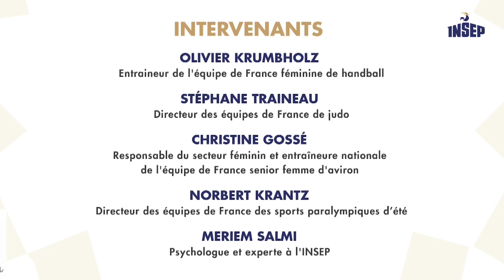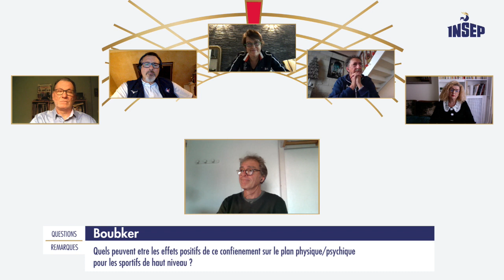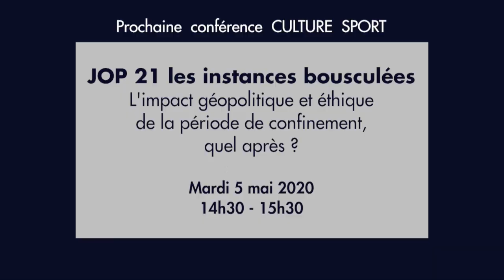CONFINEMENT : JOP 2021 - JOP 2024 - LES STRATÉGIES DE PRÉPARATION À REPENSER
JOP 21, UN AN DE PLUS - JOP 2024, UN AN DE MOINS - LES STRATEGIES DE PREPARATION À REPENSER
Session 2 Spécial Confinement

Conséquences de la période de confinement, préparation du déconfinement et nouvelle feuille de route Tokyo 2021.
Intervenants :
Olivier KRUMBHOLZ  : Entraineur Sélectionneur de l' Equipe de France  Féminine de Handball
Stéphane TRAINEAU : Directeur des équipes de France de Judo
Christine GOSSE  : Responsable du secteur féminin et entraîneuse nationale de l'équipe sénior femme d'aviron - Responsable du Pôle France INSEP
Norbert KRANTZ  : Directeur des Equipes de France FF Handisport  Sports d’été
Meriem SALMI  : Psychologue et Experte à l'INSEP

Dans le report des JO à 2021, il ne s’agit pas seulement de re-planifier une saison, mais d’intégrer dans la stratégie générale de Paris 2024, cette année supplémentaire, sans léser quiconque, alors que les calendriers, les modes de sélection, les quotas et surtout les moyens financiers sont loin d’être re-définis. Il n’est pas trop tôt pour aguerrir les médaillés potentiels de 2024. Il n’est pas trop tard pour faire performer en 21 les médailles potentielles de 2020.
Les coaches en charge des JO revisitent leurs approches et construisent de nouvelles stratégies différenciées, souples et adaptables, cadre guide indispensable en regard des incertitudes.

Production INSEP avril 2020
Unité Audiovisuel
Réalisation Bruno Loubière